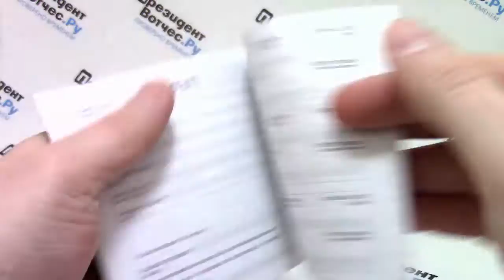Часы Orient AA02001B [FAA02001B9] - видео обзор от PresidentWatches.Ru